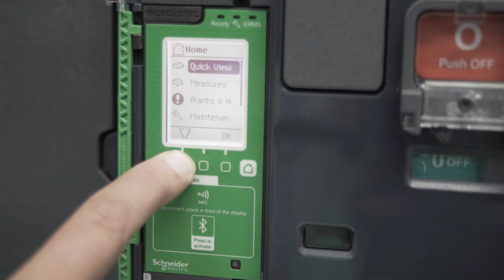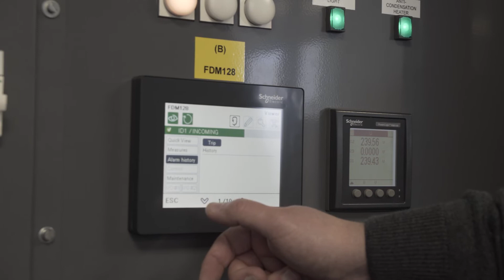NS Feeder Pillar | Schneider Electric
Schneider Electric’s NS Feeder Pillar incorporates advanced technology, which provides ease of use, is cost effective and most importantly, is safe.

Its compact modular design provides flexibility. The facility to add modules and accessories makes the NS Feeder Pillar customisable to any application, whilst also offering easy adaptation to meet the changing demands of the distribution system.

At the heart of the NS feeder pillar is one of the most technically advanced circuit breakers available today, the Schneider Electric Compact NSX.  The unique cassette design of the Compact NSX MCCB allows easy access to the 4-pole busbar system by removing individual shrouds, allowing feeder pillars to be easily upgraded to by adding new circuits, with minor disruption and shut down time.

The circuit breaker can then be positioned anywhere along the outgoing busbar and secured to the back plate. When the correct torque is achieved, the shear head bolt breaks off leaving a second insulated bolt head for later removal or repositioning.